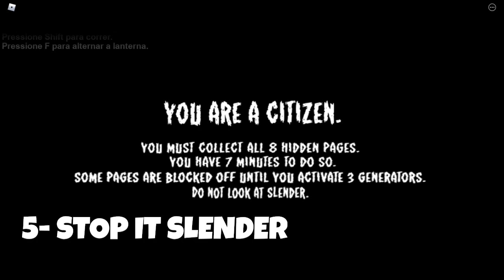OS 5 MELHORES JOGOS de TERROR no ROBLOX!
O ESPECIAL DE HALLOWEEN HOJE MOSTRA OS 5 MELHORES JOGOS DE TERROR NO ROBLOX, A LISTA TEM A MINHA OPINIÃO SOBRE OS 5 MELHORES JOGOS DE TERROR, COMENTA AI QUAL VOCÊ MAIS GOSTOU OU GOSTA :)
📌 Vídeo todos os dias as ⏰12:00 ⏰